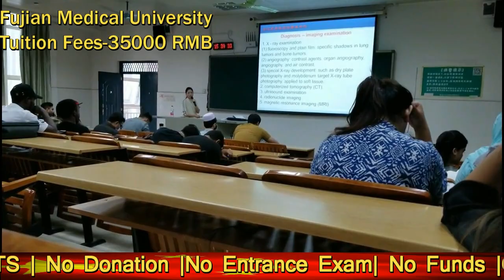Fujian Medical University (FJMU)| MBBS In China|MBBS Abroad 2020 |Fee Structure,Eligibility Criteria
Fujian Medical University  is a university located in Fuzhou, Fujian, China. Fujian Medical University was founded in 1937, named Fujian Provincial Medical Vocational School at that time. The name of the school was changed to Fujian Provincial Medical College in 1939 and was called Fujian Medical College in 1949. In 1969, after merging with Fujian Chinese Traditional Medical College and the medical department of Huaqiao University, Fujian Medical University was founded and moved to Quanzhou, Fujian. It was moved back to Fuzhou in 1978. The name of the school was changed back to Fujian Medical College in 1982 and then changed back to
Fujian Medical University consist of two main campus, covering over 876,710 square meters. Currently, the University consists of 17 college and departments, 22 undergraduate majors (aspects), 22 doctor-degree locations and 59 master-degree locations. It was conferred the right to recruit Taiwanese students by itself and the students from foreign countries, Hong Kong and Macao. There are more than 1600 postgraduates, 9300 undergraduates and 8700 vocational students. The school was affirmed as the key constructive university by Fujian Provincial Government and passed through the teaching evaluation of undergraduate education with good achievements in 2003.
There are over 5304 staff members on post, among which there are over 736 teachers on campus. Among the professional teachers,56% possess the postgraduate degree and 55.2% are on the senior professional posts. There are 60PhD tutors, 469 tutors for master students, four national outstanding specialists,100 sharing the special subsidy of the state council, three outstanding specialists of Health Ministry and 16 provincial outstanding specialists.

The University library has collection of 1,430,000 volumes, and with the space of 25600 square meters.

The University has 1 research site of postdoctoral, 65 bases for drug clinical trial of the state, 13 provincial key courses, 8 preferable developer courses of provincial science and technology committee,6 school key courses, 6 provincial key medical specialties, 5 provincial top medicine-character specialties and 3 provincial key laboratories, which are undertaking huge scientific tasks with remarkable achievements. Since 2001, over 100 items achievements in scientific research have been giver kinds of award. More than 5,500 papers have been published, among which 86 ones are recorded in SCI.45 academic works have been issued as well.

The University has established the cooperative of scientific research and talents training with the universities and medical research institutes from the United States, Japan, Sweden, Denmark, Finland, Australia, Canada and so on. In 5 years, more than 160 groups/700 people from the United States, Japan, etc. Have visited the University, giving lectures and the carrying out other academic activities. More than 20 overseas alumni are engaged the posts in colleges, departments and research institutes, 110 experts and alumni are engaged as the guest professors. University also provides students to do their courses with scholarship for Recommended students per batch. It's included students from India, Pakistan, Bangladesh, Sri Lanka, Russia, and Germany . And this students can access the library free until they complete whole cource

The University is keeping the developing way of over-normal order and striding across, in order to run the University as the moderated-running scale, reasonable running composition, high-running level and with actual strength. It will being emphasis on the education of normal subjects to speed the education of postgraduates and long-term system. It will be formed as a provincial key university focusing on medicine, developing science, management and law etc. In proportion. The university will turn into the main base of training high-level medical talents, the center of medical scientific research and medical treatment service of both side of the channel. It will reach the general level to the advanced one among the same kinds of universities.
DOCTOR EDUZONE